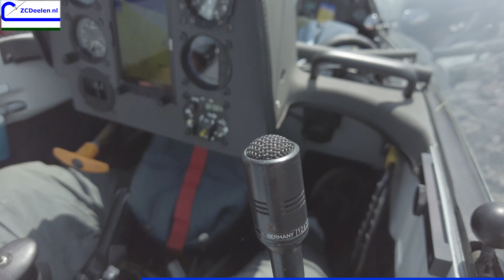2024_07- 100km flight Rob. G in 4K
Hello, fellow user of the skies :-)
I'm Karel from the Netherlands, Europe. Fly at the Gliding Club Deelen. EHDL.
On the east side of our country in the thermal part the "Veluwe". The border with Germany is close by and we often fly there. More airspace to fly.

I did al my flying  in Europe. Mountain flying in France, Czech Republic Scotland, and in Norway. Many years I make videos about gliding and lover to do this.

Editing software: Davinci Resolve (Studio version)

Camera 2024 Sony FX30  DJI and some more